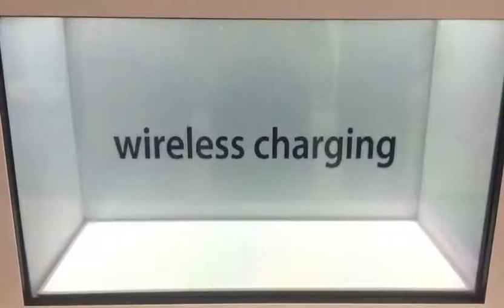ASTOUCH transaprent lcd box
Transparent See-Through Displays. Great for Shop Windows and Product Displays, Transparent LCD screens offer exciting new ways to engage your audience